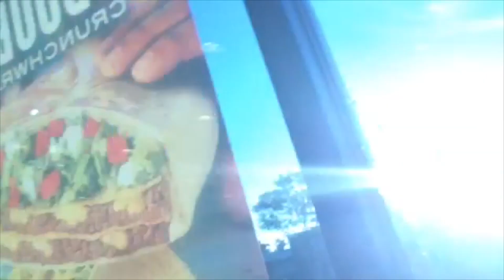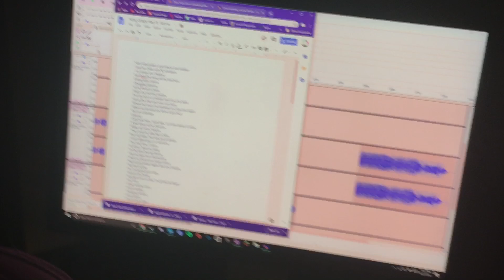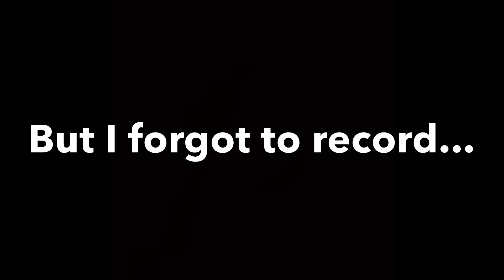WE MADE A RAP SONG!!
100 likes and I release the song, so share it and you’ll hear my raps...